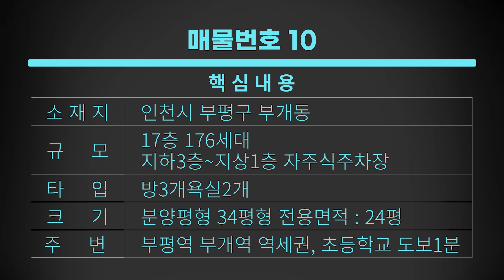인천부평신축아파트 176세대의 방3 욕실2다양한타입 1호선 부개역 부평역 더블역세권 초등학생 부모님을위한 초품아!!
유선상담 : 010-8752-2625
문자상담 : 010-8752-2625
[매물번호 : 010]

-위치 : 인천 부평구 부개동

-면적 : 전용 24평 실평수 27평

-구조 : 방3 욕실2 다용도실1~2

-정보 : 1개동 17층 총 176세대 다양한 타입 /테라스 세대

-주차 : 자주식 주차 160대 기계식 52대 전기차 충전기

              *특장점

              *학군:부개서초,부흥초,부평여중,부평동중,부개여고, 등 (학군우수)

               * 1호선 부개역 부평역 더블역세권  외곽순환도로 인접

               * 대형마트,중형마트, 대형병원, 복지센터, 공원, 재래시장,

                  등등 생활 인프라 형성

               *무상옵션 :  시스템 에어컨 1개 (거실), 전열교환기1대 (거실) , 코콤
                                     인터폰설치 냉장고 2대 자리,인덕션, ㄷ자형 주방, 아트
                                     월시공  럭셔리 인테리어, 슬라이딩 3단중문,우물형천
                                     장, 주방옆 펜트리장 깔끔한 화이트톤 인테리어,욕실미
                                     끄럼방지 타일 및 줄눈시공, 거울슬라이딩서랍장,해라
                                     라기 샤워기설치,젠다이선반, 이중페어유리, 단열방음,
                                     무인택배함, LED등 설치

*메가하우징은 직접촬영한 실매물만을 취급합니다

단독주택 타운하우스 전원주택 신축빌라 오피스텔 분양 신축아파트 분양